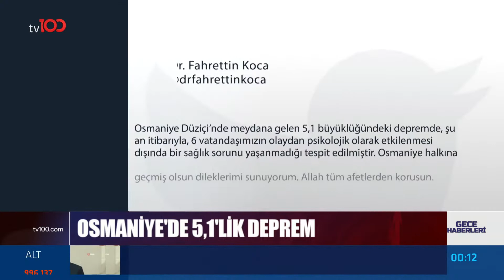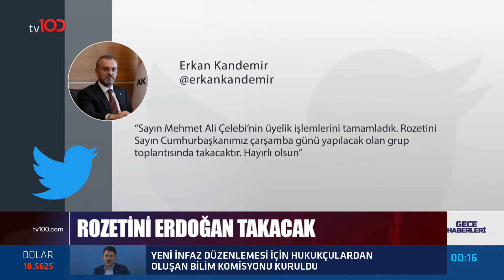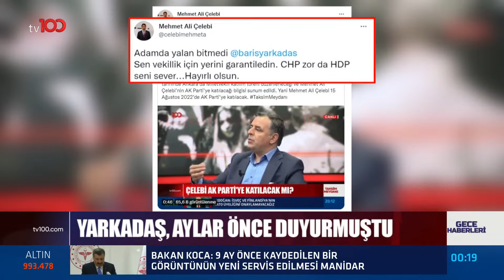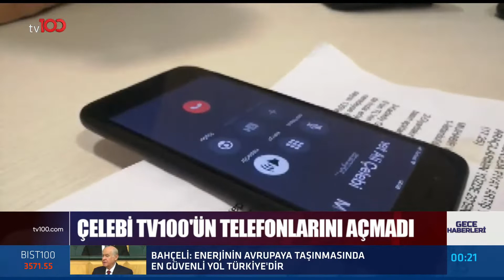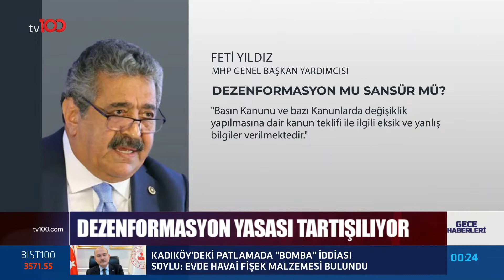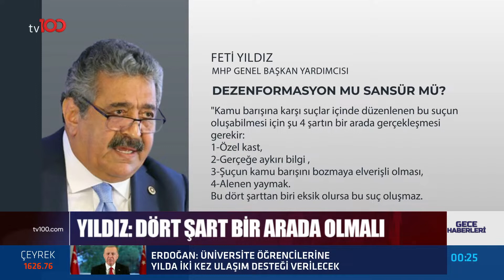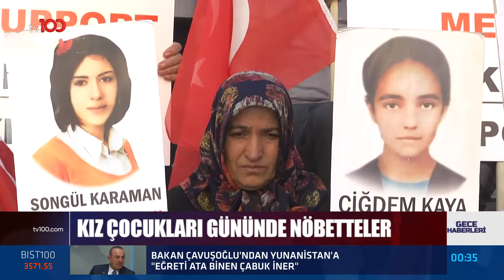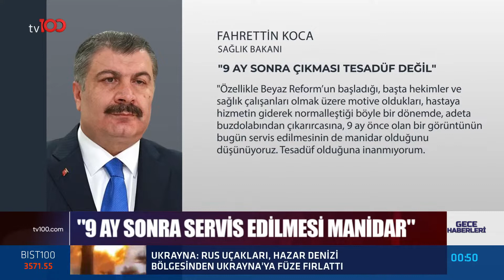Gökhan Taşkın ile Gece Haberleri - 12 Ekim 2022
TÜRKSAT 4A
Frekans: 12729
Sembol: 30000
Polarizasyon: V (Dikey)